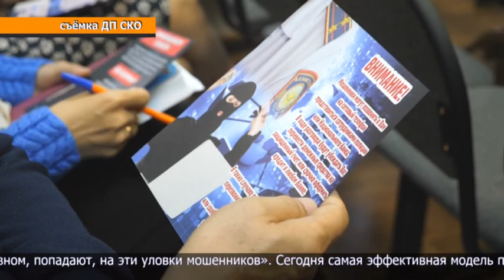Программа «Вызов» 02.09.2023